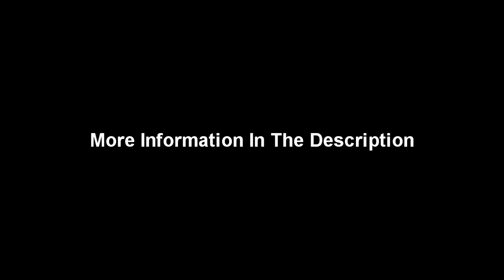The Offspring - Hit That - Instrumental